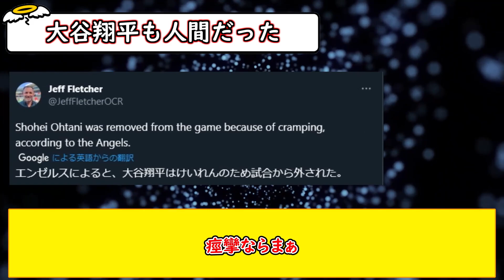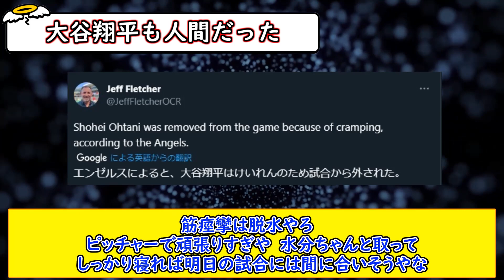大谷翔平 ホームラン後に左腰付近を痛めた？？→腰の痙攣で交代【5chまとめ】【なんJまとめ】